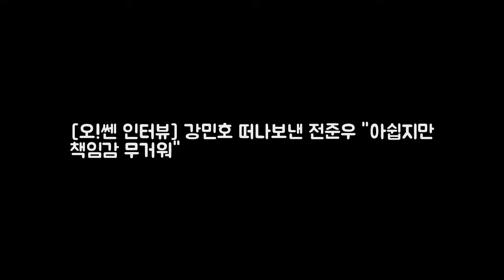[오!쎈 인터뷰] 강민호 떠나보낸 전준우 DKO 뉴스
OSEN=최익래 기자] 동갑내기 친구가 팀을 떠났다. 거기에 같은 포지션에는 굵직한 외부 자원이 수혈됐다. 전준우(31·롯데)가 스파이크 끈을 조여매는 이유다. 롯데는 이번 스토브리그 태풍의 눈이었다. 굵직한 선수 이동에는 모두 롯데가 직간접적으로 얽혀있었다. 시작은 황재균이었다. 황재균은 롯데에서 뛰던 지난해 미국 진출을 선언했다. 올 시즌 샌프란시스코와 스플릿 계약을 맺었으나 부진했고 귀국길에 올랐다.